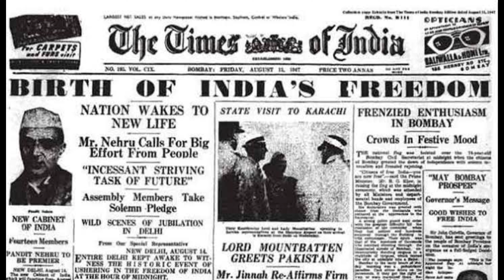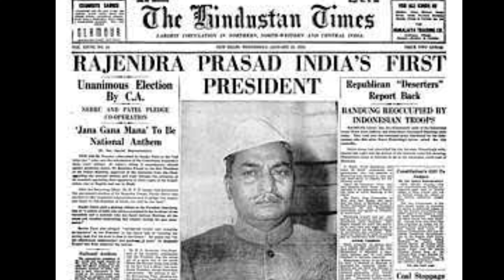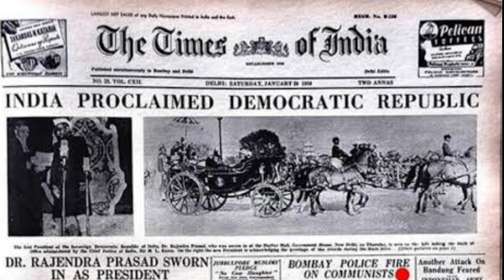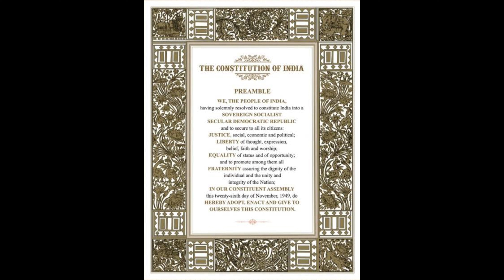Republic day in Telugu | Why Republic day celebrated | Republic day celebrations | Telugu Fact Desk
Description:
In this video you are knowing about Republic day in india in telugu.I hope, after seeing this video definitely you will learn something new.This information maybe helpful for you to gain knowledge.for more such videos subscriber to my channel.

Today's our new picture !

Share to friends who need to see this!

some contest are used for educational purposes under fair use copyright Disclaimer Under Section 107of the copyright Act 1976, allowance is made for 'fair use' for purposes such as criticism, comment,news reporting, teaching, scholarship and research.Fair use is a use permitted by copyright statute that might otherwise be infringing.Non-profit educational or personal use tips the balance in favour of fair use.
The contest used in this video is only educational purposes.

TELUGU FACT DESK.